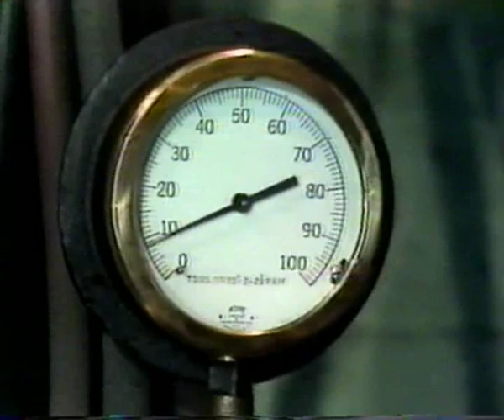David Letterman & His 80-Ton Hydraulic Press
This old clip is self-explanatory: David Letterman. A 80-Ton hydraulic press. Old fashioned fun.

You're welcome,
Don-O